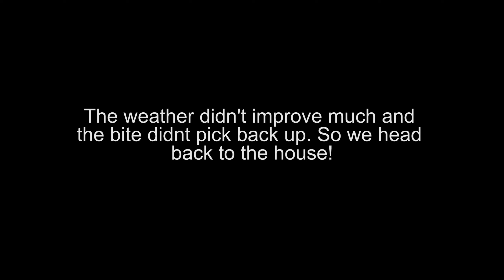Snapper Season is here! Again..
GCG proving that we are in fact little kids trapped in grown ups bodies.
Snapper season has opened back up in Florida so we head out to get some meat in the freezer. Chaos ensues from the start after the drop of the first line.